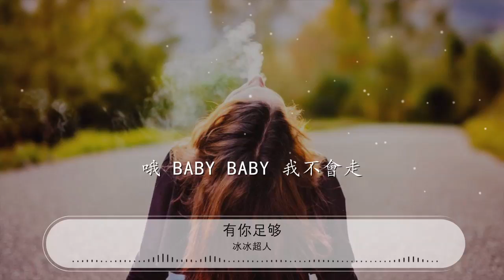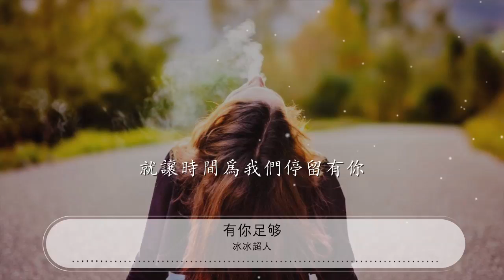有你足夠 - 冰冰超人『讓我們一起手牽着手』【動態歌詞Lyrics】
冰冰超人

00:00 有你足夠 - 冰冰超人 (劉冰)
00:01 詞：冰冰超人
00:03 曲：冰冰超人
00:05 編曲：王柏鴻
00:07 混音：王柏鴻
00:08 出品：千和世紀
00:10 這一次我想牽起你的手
00:13 讓我們一起走從黑夜到白晝
00:16 這一次我想牽起你的手
00:18 讓我們一直走到世界的盡頭
00:21 Zyh 哈哈從遇見你開始

00:24 心裏的小鹿讓我不能夠控制
00:26 喜歡和你 lol 你幫我拿S

00:29 喜歡每天晚上爲我講的睡前故事
00:31 還記得嗎第一次和你聊天的情景

00:34 和每次心情不好安慰我的表情
00:37 我知道我的聲音不是你喜歡的類型
00:39 但是寫給你的歌你也會用心去聽
00:42 記得少發脾氣 記得按時睡覺

00:45 不要總是胡思亂想 還有 多笑笑
00:47 我想要的不多 有你僅此而已
00:50 時間漫長無比就像過了一個世紀
00:53 讓我們一起手牽着手

00:58 一起走到世界的盡頭去看宇宙

01:03 哦 baby baby 我不會走

01:08 就讓時間爲我們停留有你足夠
01:14 這就是我們的感情那麼的簡單

01:17 偶爾的調味讓生活沒那麼平淡

01:20 哪怕一日三餐 粗茶淡飯

01:22 只要有你在身邊我都會喜歡

01:25 我喜歡春天的花夏天的雨

01:28 秋天的黃昏還有每天的你

01:30 如果說感情就是一場冒險
01:33 那麼和愛的人一起纔會每天新鮮

01:35 你想帶我回家見你的爸媽
01:38 還包容我的缺點也給了我一個家
01:41 你的錢給我花 我的嬌給你撒
01:43 還想要給你說上一世的情話

01:46 是你包容我的那些壞的習慣

01:49 是你讓我放下心中所有的不安
01:52 還有心酸 所以不想留遺憾
01:54 別無他求 這歌希望你能喜歡
01:57 讓我們一起手牽着手

02:02 一起走到世界的盡頭去看宇宙

02:08 哦 baby baby 我不會走

02:12 就讓時間爲我們停留有你

02:18 讓我們一起手牽着手

02:23 一起走到世界的盡頭去看宇宙

02:29 哦 baby baby 我不會走

02:33 就讓時間爲我們停留有你

02:40 讓我們一起手牽着手

02:44 一起走到世界的盡頭去看宇宙

02:50 哦 baby baby 我不會走

02:55 就讓時間爲我們停留有你